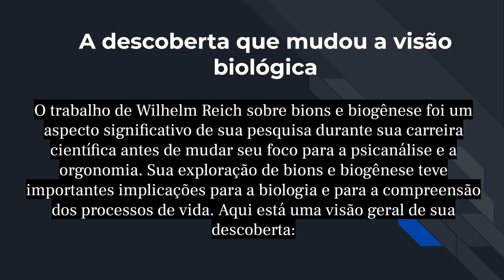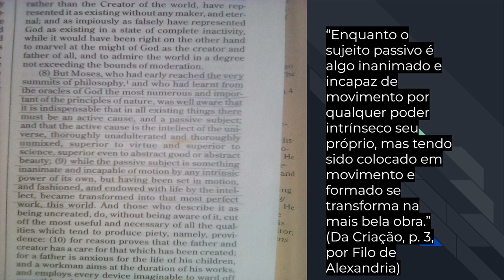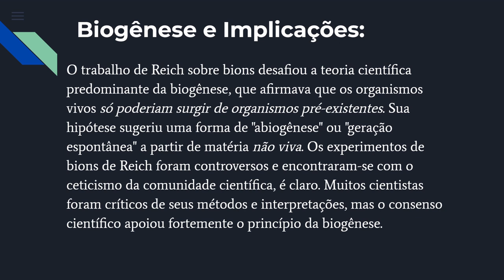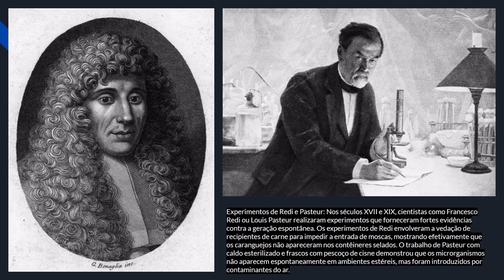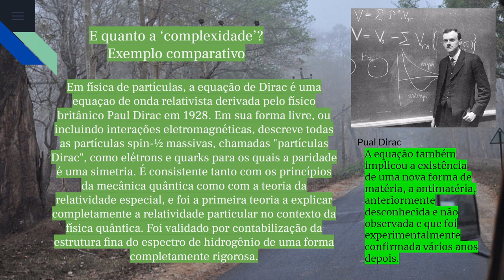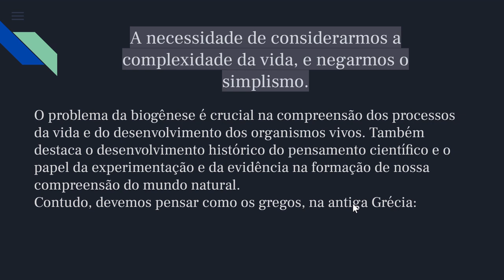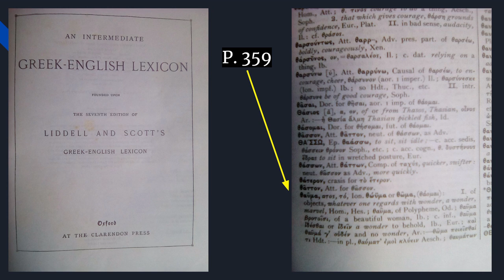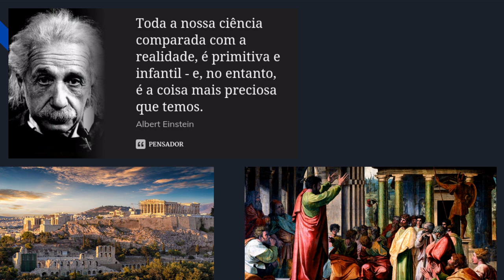Aula 03 - Os Bions e a Biogênese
junte-se a nós e tenha acesso ao Google Drive Gilead